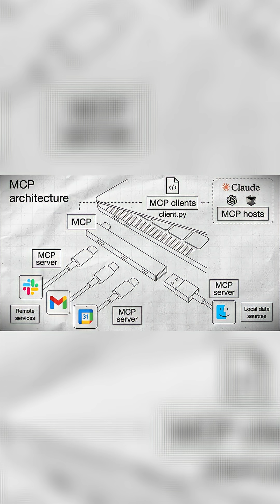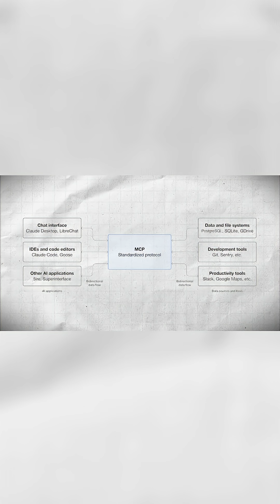How Anthropic Quietly Took Over Enterprise AI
Anthropic didn’t just build an AI model — they built the tools that transformed the entire enterprise AI landscape. From Prompt Caching to the Model Context Protocol (MCP), their tech has become the backbone of modern AI workflows.

If you want the full deep dive into how Anthropic went from a small OpenAI spin-off to a $241B powerhouse, watch the complete breakdown here: